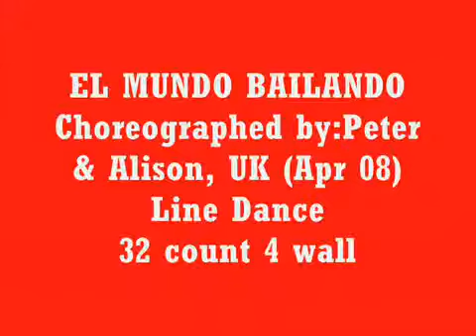EL Mundo Bailando (Demo & walk thru) ~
Choreographed by Peter & Alison
Demo & Walk thru by Pooh's Team Head Instructor - Winnie Yu (Pooh)
& students @ class